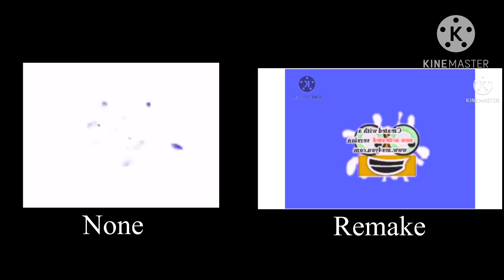Klasky Csupo Effects #1 Vs Remake